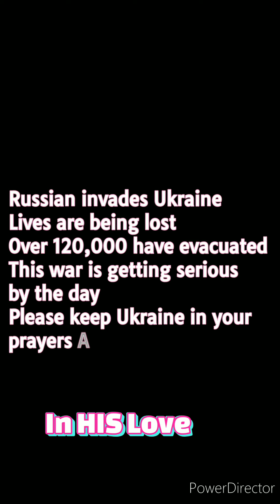Dr. Sunday Adelaja is safe/the Ukraine + Russia war.